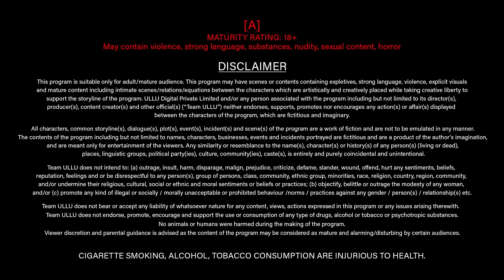Teekhi Chutney | Official Trailer I Ullu Originals I HD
Releasing on: 1st November